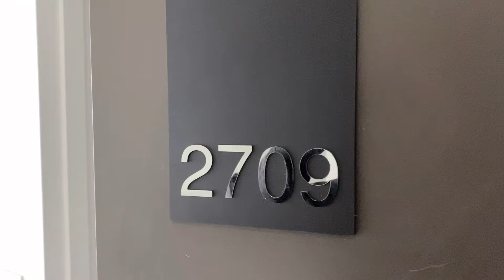2709/45 Clarke Street Southbank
***Due to Government restrictions this property will only be available for private inspection for people that have pre-registered. Please register to inspect and receive a video tour of the property via email ***

Wake up to amazing views from this elegant and stylish apartment.

The unique look and feel of this amazing 2 bed, 1 bath apartment make this apartment an absolute show stopper.

Spacious open plan living that flows to the enclosed winter balcony, kitchen with stainless steel appliances (including dishwasher and oven) and a sparking bathroom with an internal laundry featuring a dryer.

Additional furniture inclusion are a double bed and a study desk.

Platinum Tower is an award winning design boasting one of the largest vertical gardens in the world, one of Melbourne's highest indoor pools, fully equipped gym, steam room and sky lounge on level 52. Ideally located in the heart of Southbank, living in Platinum gives you the convenience of living just minutes away from the Crown Entertainment Complex, South Melbourne Market, Flinders Street and Southern Cross Station and the CBD. Southbank is easily accessible by public transportation with 4 tram lines operating in the area. Woolworth Metro is located on ground level, making shopping for necessities so easy.

Please register for inspection. ***photo is for display only***